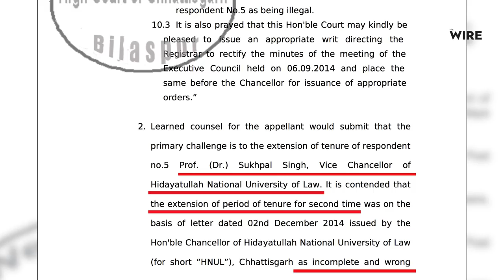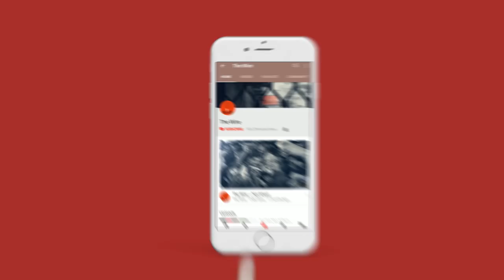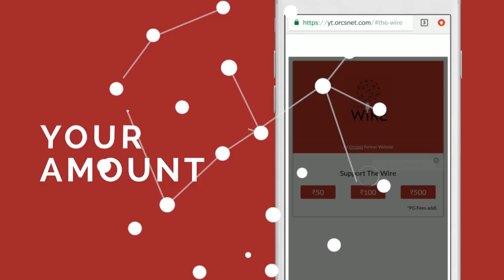Hidayatullah National Law University Students Explain Why They are Protesting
Students say HNLU's administration has mismanaged student matters for years and are demanding major changes to how the university is run.